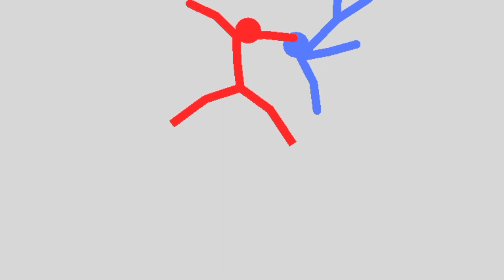My Stickman Animation - Stickman vs Superstickman